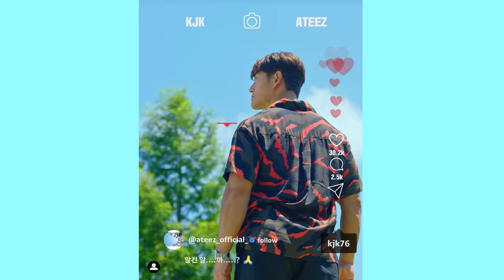Kim Jong Kook(김종국) X ATEEZ(에이티즈) - ‘바다 보러 갈래?’ Official MV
Release Date: 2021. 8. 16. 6PM (KST)